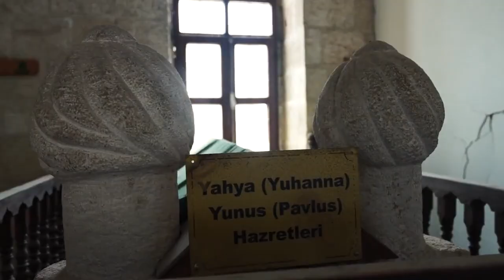Cumhuriyetimizin Yüzüncü yılı kutlu olsun...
Zaman geçer her şey değişir, 'Habere atılan imza' değişmez, Zaman geçer her şey değişir Cumhuriyete bağlılığımız sevgimiz değişmez... İskenderun.org